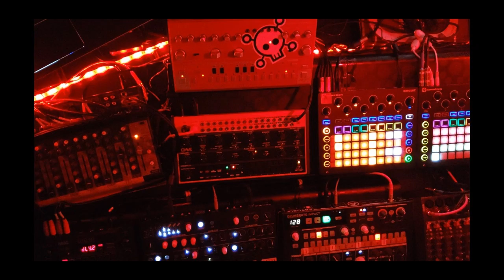All Hardware Techno ~ SummerRush ~ John Gannon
Just messing around with some gear here, recorded on the fly, no editing or DAW used.  Here is the list of gear used for this specific song:

Novation Circuit x2
Korg KaosPad (for delay effects)
Behringer Digital Delay Pedal